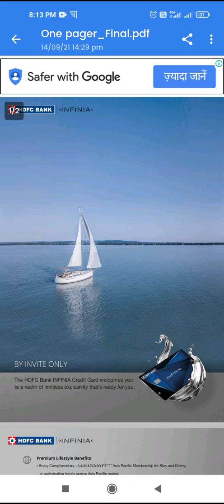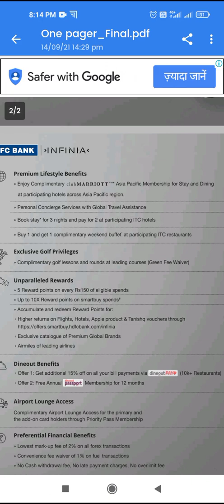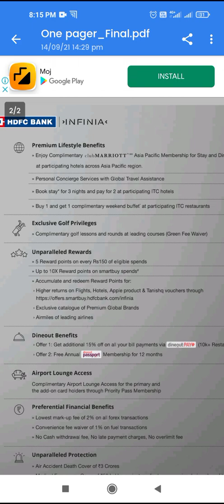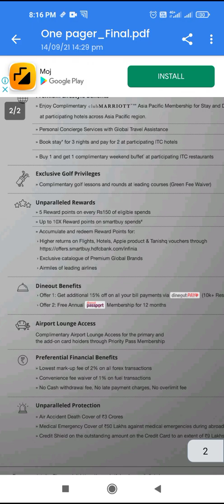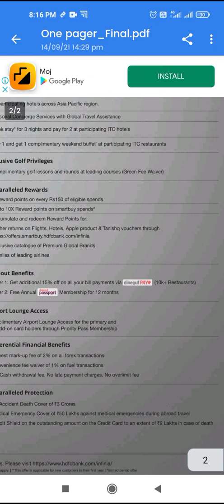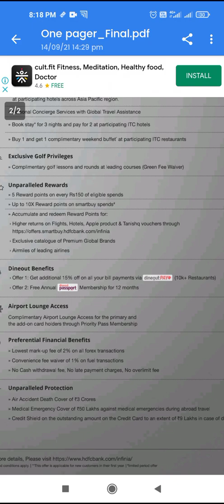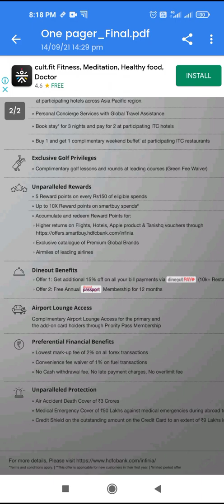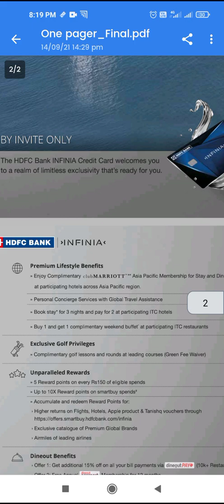All New Features of INFINIA METAL EDITION OF HDFC Bank.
all features of infinia metal edition mention here and explained as well in short
truely it is a good card for higher spenders.